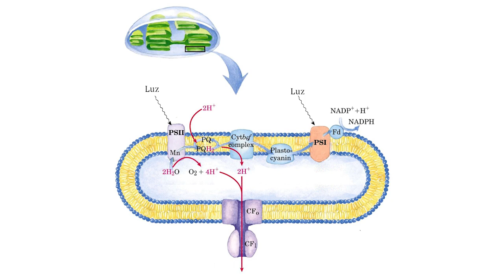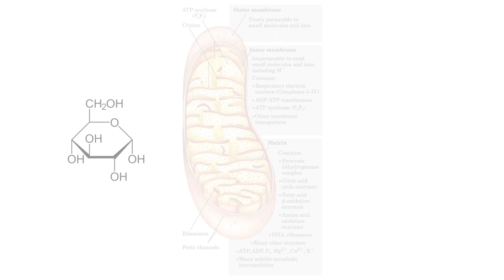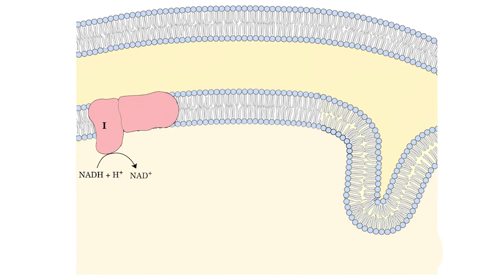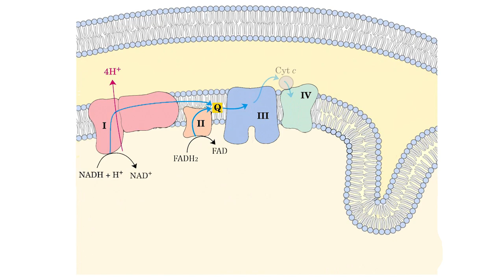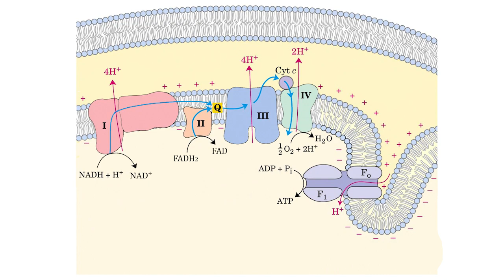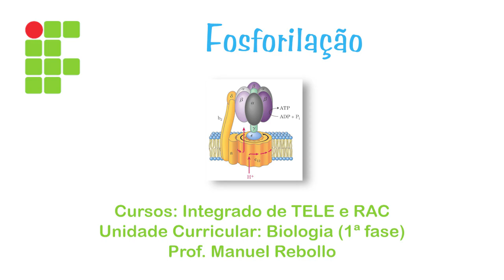Fosforilação (Integrado)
Créditos

Nelson & Cox, Lehninger Principles of Biochemistry – Third Edition, 2000, Worth Publishers
Mitocôndria